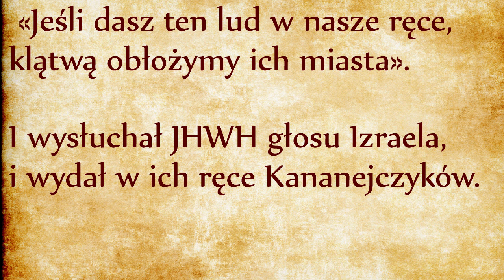Klątwa (Lb 21, 1-3)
Dwudziesty pierwszy rozdział Księgi Liczb zaczyna się od dość nietypowej wzmianki która odbiega od toku opowiadania, skoro w tym urywku Izraelici działają samodzielnie, bez Mojżesza.
Pochylimy się nad problematycznym słowem klątwa - Cherem po hebrajsku. Spotkaliśmy już to słowo dwukrotnie: Księga Wyjścia zabraniała składania ofiar obcym bogom (Wj 22, 19 - link, por. Pwt 13,13-19) oraz Księga Kapłańska (Kpł 27 - link) w ostatnim rozdziale uczy, że Cherem jest rzeczą poświęconą Bogu na zawsze - nie można jej odkupić. Skutkiem częstego użycia tego słowa w Księdze Jozuego, klątwa kojarzy nam się z całkowitą zagładą, ale słowo cherem zawiera w sobie kilka znaczeń. Rzecz poświęcona Bogu przechodzi na Jego własność i staje się święta - nie można w żaden sposób jej odzyskać, jej przeznaczeniem jest albo służba Bogu, albo całkowite zniszczenie.
Wspólnota Izraela jest własnością Boga, a więc jest święta, dlatego to co zagraża istnieniu Izraela (na przykład bałwochwalstwo) ma być obłożone klątwą, ma być odcięte i odrzucone, tak jak się bezlitośnie odcina komórki nowotworowe z organizmu.
Później w historii pojawią się kolejne przyczyny obłożenia klątwą: jeśli Izraelita poślubi cudzoziemkę - Cherem! Jeśli kapłan nie może udowodnić swojego pochodzenia od Aarona - Cherem! W tym przypadku cherem oznaczają ekskomunikę, wyrzucenie ze społeczności, nie oznaczają zagłady tego osobnika. Mamy wreszcie cherem ogłoszony w ramach wojny świętej - wówczas wszelki łup jest własnością Boga oraz zakładnicy mają być rzeczywiście zgładzeni. Dla waszego spokojnego snu od razu zaznaczam, że takie prawo nigdy nie zostało dokonane w historii. Prawo klątwy posiada bardziej odcień religijny niż wojenny i nigdy nie zostało zastosowane z upodobaniem. To prawo ma na celu przetrwanie wspólnoty i obrona przed wielkim niebezpieczeństwem duchowym.
Ocieramy się tutaj o temat przemocy. Dzisiejsi chrześcijanie mają trudności z tym zagadnieniem, zresztą problem pojawił się już od początku chrześcijaństwa, skoro w drugim wieku niejaki Marcjon chciał wymazać z Biblii wszelkie ślady przemocy. Kościół potępił teorie Marcjona i stoi na stanowisku, że walka duchowa jest istotnym składnikiem naszego czasu pielgrzymowania po ziemi i nie wolno jej wymazać ani słodzić. Walka, wojna i przemoc są nierozłącznymi składnikami czasu naszej próby, jakiemu jesteśmy poddawani dla naszego wzrostu osobistego i duchowego - nie można od nich uciec, nie należy ich unikać lub pomniejszać.
Krótkie trzy wersety umieszczone na samym początku wędrówki drugiego pokolenia Izraelitów przypomina epizod walki z Amalekiem na początku wędrówki pierwszego pokolenia Izraelitów (Wj 17 - link). Wygrana walka Izraelitów tchnęło w nich nadzieję na pomyślną przyszłość: skoro udało się zwyciężyć w pierwszej potyczce, mogą być dobrej myśli dla zwycięstwa w kolejnych nadchodzących wojnach.
Jak się okaże w następnym odcinku, zwycięstwo w walce zewnętrznej przychodzi łatwiej niż zwycięstwo w walce wewnętrznej. W kolejnym odcinku omówimy bardzo ważne zdarzenie jadowitych węży i wybawienia przychodzącego w zaskakującej formie węża wywyższonego na palu.